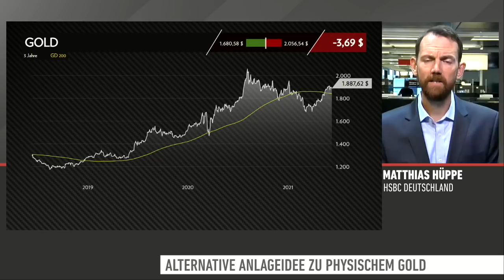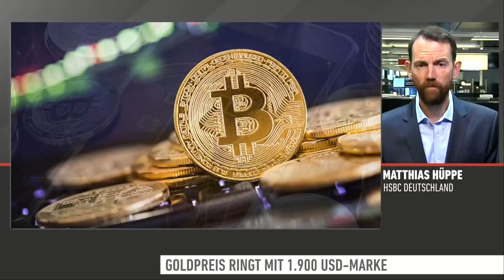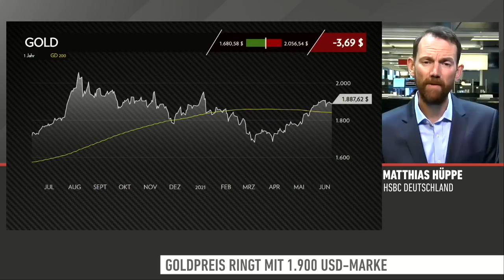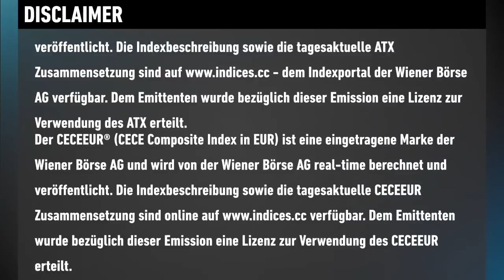Inflation, schwacher Dollar, Kryptowahn - können Anleger aktuell in Gold investieren?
Inflationssorgen, weiterhin keine Zinsanhebung in Sicht, der US-Dollar zeigt sich gegenüber dem Euro schwach und selbst die "neumodischen" Kryptos scheinen dem Goldpreis auf das Gemüt zu schlagen. Nichtsdestotrotz ist noch nicht aller Tage Abend. Das Edelmetall hat eine gute Position, um den nächsten Anlauf nach oben für sich zu entscheiden. Wie sich Anleger jetzt am besten aufstellen sollten, das weiß Matthias Hüppe von der HSBC Deutschland.

Wichtige Hinweise:
Dieses Dokument wurde von HSBC Trinkaus & Burkhardt AG ("HSBC Deutschland") erstellt. Es ist nicht zur Verwendung in den USA oder gegenüber US-Staatsbürgern bestimmt. Hierdurch wird kein Angebot zum Verkauf, Kauf oder zur Zeichnung von Wertpapieren, sonstigen Titeln oder dem Abschluss von derivativen Finanztransaktionen unterbreitet. Die hierin mitgeteilten Einschätzungen zu den Wertpapieren und sonstigen Titeln stellen auch keine Anlageempfehlungen dar.
Die von HSBC Deutschland in diesem Dokument gegebenen Informationen beruhen auf Quellen, die von HSBC Deutschland für zuverlässig erachtet werden, jedoch keiner neutralen Prüfung unterzogen wurden; HSBC Deutschland übernimmt keine Gewähr und keine Haftung für die Richtigkeit und Vollständigkeit der hierin enthaltenen Informationen. Die in dieser Präsentation vertretenen Meinungen stellen ausschließlich unsere Auffassung dar und können sich jederzeit ändern; solche Meinungsänderungen müssen nicht publiziert oder mitgeteilt werden.

Bonitätsrisiko der HSBC:
Kunden sind dem Risiko ausgesetzt, dass die Kontrahentin (HSBC) ihre Verpflichtungen aus dem Produkt nicht erfüllt. Dieses Risiko besteht unter anderem im Falle einer Insolvenz, das heißt einer Zahlungsunfähigkeit oder Überschuldung, oder aufgrund einer behördlichen Anordnung von Abwicklungsmaßnahmen. Eine solche Anordnung durch eine Abwicklungsbehörde kann im Falle einer Krise der Kontrahentin auch zu einem früheren Zeitpunkt als dem Beginn eines eventuellen Insolvenzverfahrens ergehen. Dabei stehen der Abwicklungsbehörde umfangreiche Eingriffsbefugnisse zu. Unter anderem kann sie die Ansprüche der Anleger bis auf null herabsetzen, in Aktien der Kontrahentin umwandeln oder das Produkt beenden und Rechte der Anleger aussetzen. In allen vorgenannten Fällen ist ein Totalverlust der Ansprüche möglich.

Werbehinweise:
Die Basisprospekte sowie die Endgültigen Bedingungen und die Basisinformationsblätter erhalten Sie hier. Durch Eingabe der jeweiligen WKN in das Suchfeld oder über den Reiter "Produkte" gelangen Sie zu der Einzelproduktansicht. Dort können unter "Downloads" die entsprechenden Endgültigen Bedingungen zu den einzelnen Produkten, die die für das jeweilige Wertpapier allein geltenden Angebotsbedingungen inklusive der maßgeblichen Emissionsbedingungen enthalten, sowie die relevanten Basisinformationsblätter, abgerufen werden. Die Billigung des Basisprospekts durch die BaFin ist nicht als ihre Befürwortung der angebotenen Wertpapiere zu verstehen. Wir empfehlen Interessenten und potenziellen Anlegern den Basisprospekt und die Endgültigen Bedingungen zu lesen, bevor sie eine Anlageentscheidung treffen, um sich möglichst umfassend zu informieren, insbesondere über die potenziellen Risiken und Chancen des Wertpapiers. Die gemachten Angaben zur historischen Wertentwicklung der dargestellten Finanzprodukte/Finanzindizes sind kein verlässlicher Indikator für eine künftige Wertentwicklung. Soweit die dargestellten Finanzprodukte in einer anderen Währung als EUR notieren, kann die Rendite aufgrund von Währungsschwankungen steigen oder fallen.

Lizenzhinweise:
"DAX®", "TecDAX®","MDAX®", "VDAX-NEW®", "SDAX®", "DivDAX®", "ÖkoDAX®", "Entry Standard Index", "X-DAX®" und "GEX®" sind eingetragene Marken der Deutsche Börse AG.
Nasdaq® und Nasdaq-100 Index® sind eingetragene Warenzeichen von Nasdaq, Inc. (gemeinsam mit den mit ihr verbundenen Gesellschaften als die "Gesellschaften" bezeichnet) und für die Nutzung durch die HSBC Trinkaus & Burkhardt AG an diese lizenziert. Die Gesellschaften machen keine Aussage über die Rechtmäßigkeit oder die Eignung der Wertpapiere. Die Wertpapiere werden von den Gesellschaften weder begeben, empfohlen, verkauft oder beworben. DIE GESELLSCHAFTEN ÜBERNEHMEN KEINE GEWÄHRLEISTUNG UND ÜBERNEHMEN KEINE HAFTUNG IM ZUSAMMENHANG MIT DEN WERTPAPIEREN.

Diese Publikation darf weder vollständig noch teilweise nachgedruckt oder in ein Informationssystem übertragen oder auf irgendeine Weise gespeichert werden, und zwar weder elektronisch, mechanisch, per Fotokopie noch auf andere Weise, außer im Falle der vorherigen schriftlichen Genehmigung durch HSBC Trinkaus & Burkhardt AG. Die Weiterleitung dieser Publikation ist untersagt.